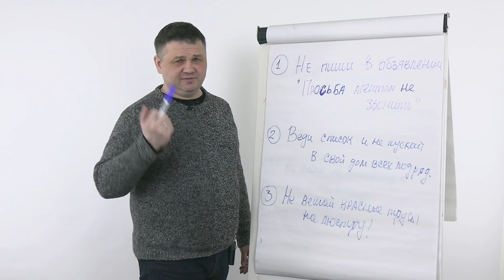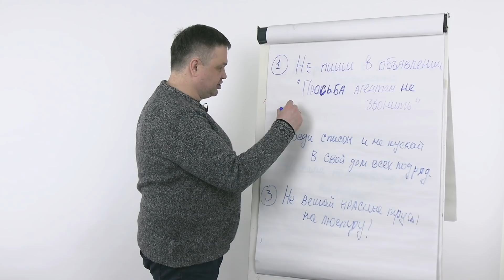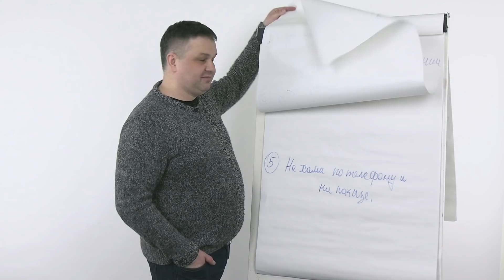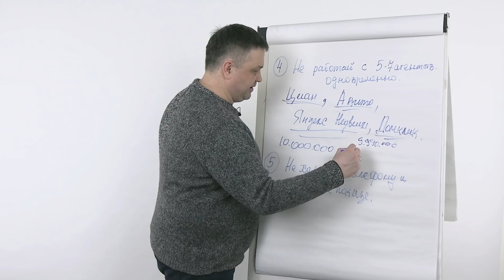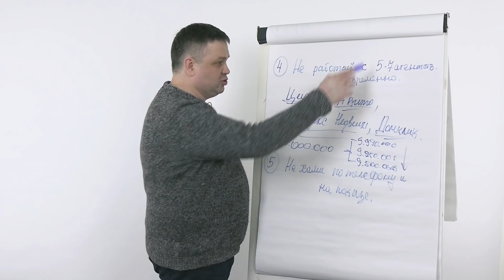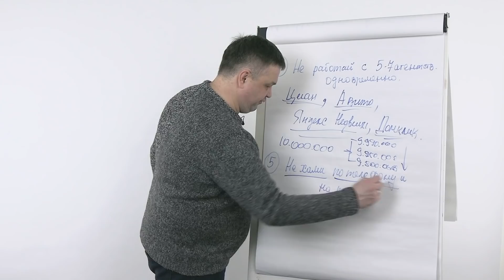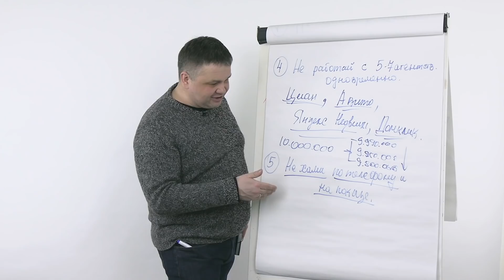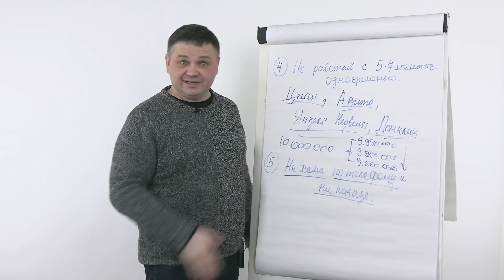Продажа недвижимости: никогда так не делай! Грубые ошибки и стереотипное поведение собственников.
Сергей Смирнов рассказывает, какие глупости вытворяют собственники, которые вышли на рынок "попробовать попродавать".

Из ролика вы узнаете:
00:00 на что нужно подписаться?
01:25 почему нельзя писать в объявлении "просьба агентам не звонить"?
03:00 почему нельзя отвечать "без покупателя квартиру не покажу!"
05:20 почему надо проверять документы у тех, кто приходит смотреть объект?
07:00 почему не надо для продажи вешать красные трусы на люстру?
07:45 почему продажа с несколькими агентствами приносит убыток?
10:45 хамские ответы при приеме звонка и на показе объекта.